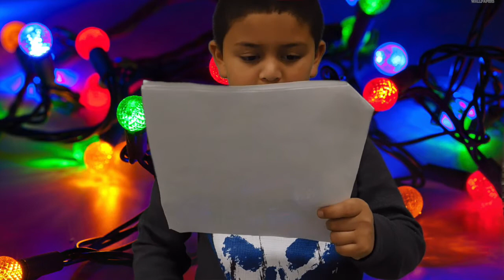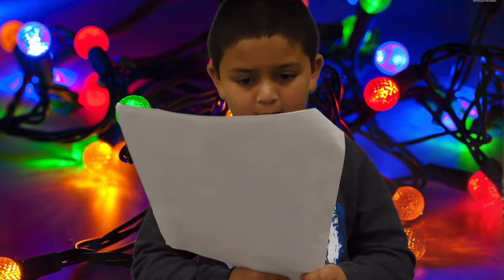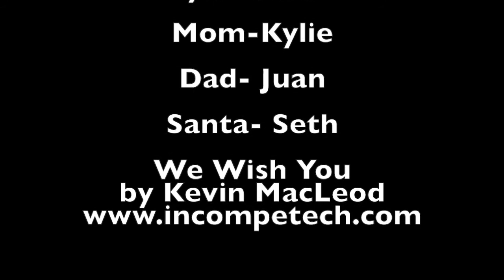Lyla's Christmas Lesson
Ms. Felty's First Graders have been working on this Christmas themed Reader's Theater!